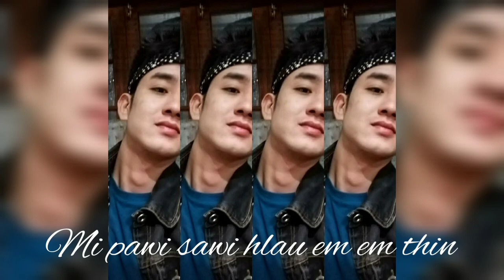Nicky Lalnuntluanga Tlau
Ka thiantha ber te zing ami Nicky hian 13 October 2020 zingkar ah khan chatuan ram min pan san a, amah hriat reng nan he video tawi te hi ka lo dah ve a ni e.

Bawihte... Return If Possible😔